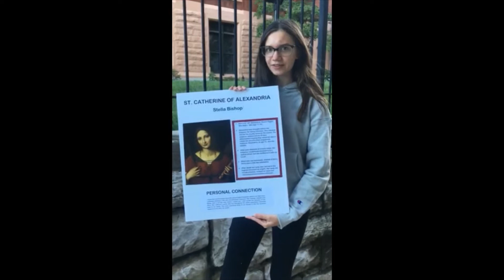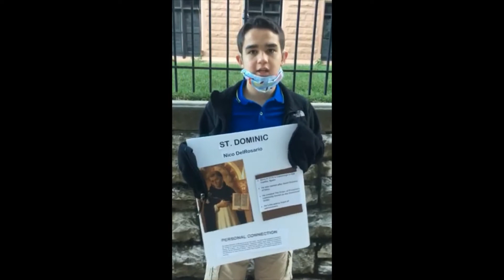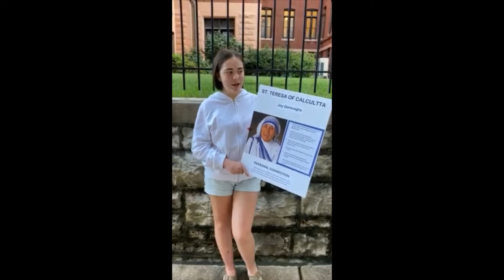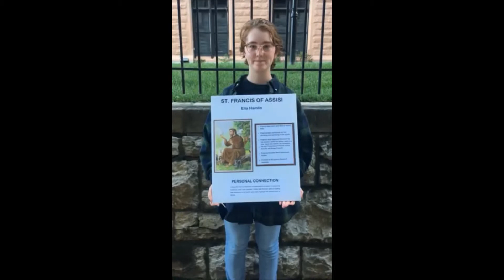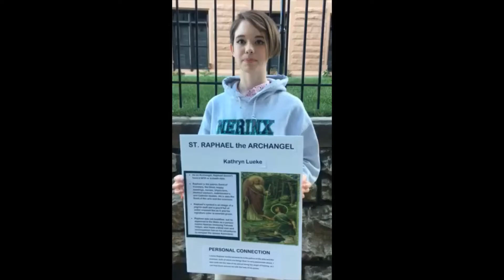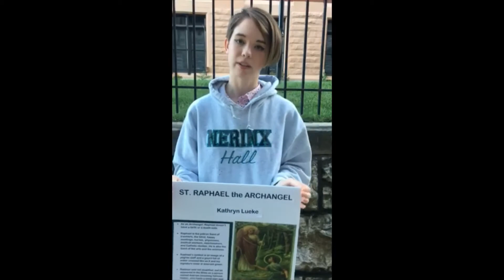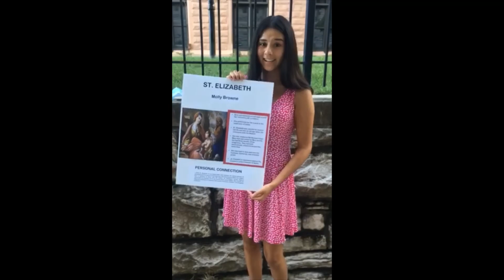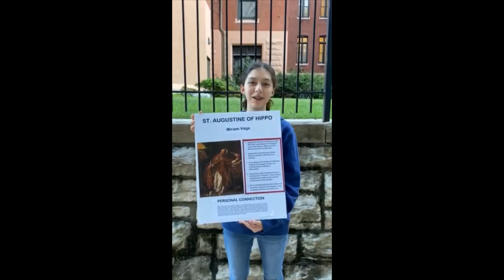Confirmandi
Our 2020 Confirmation class share excerpts from their faith statements and the saints they chose for their Confirmation names.